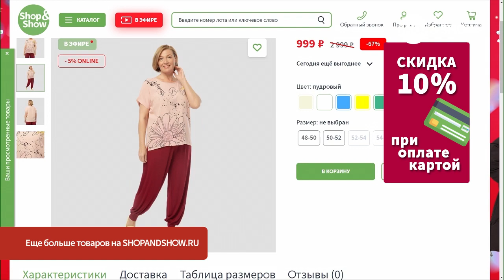Туника «Лили».«Shop and Show» (Мода)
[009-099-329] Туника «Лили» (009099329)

Давайте дружить ;)